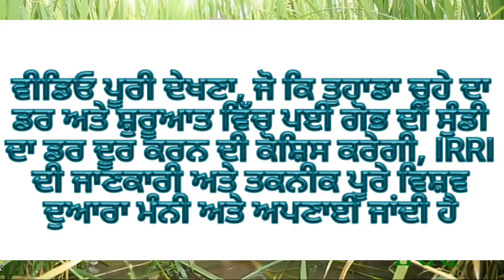Special character of Rice (ਝੋਨੇ ਦਾ ਵਿਸ਼ੇਸ ਗੁਣ) by SherGill Markhai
In this video a special of Rice discussed with the help of IRRI
Commentary from Leigh:
Among plant number, tiller number, and panicle (head) size, rice can generate grain yield in any number of ways. With a low plant population, it can tiller a lot to produce the required number of panicles. If it fails to produce enough panicles, the panicles can be large to still get the required number of grains. The result? Ask 10 different plant physiologists or breeders how to balance these components to get best yield and you will get 11 different answers! Human opinion aside, this flexibility offers a great way to overcome adversity. Any affliction, provided it takes a moderate toll evenly across the field and the sun shines, can be compensated for with subsequent growth and development patterns. This is why a few whorl maggots, a few snails, some wide row spacing or even some stem borers don't necessarily affect yield, even if the crop looks ugly at the time.

The one time this process breaks down is when afflictions persist—or often combine—to stop the compensation. Major snail attacks, intense injury through a major brown planthopper outbreak, or especially rats can cause an irretrievable gap in the crop or keep a gap open. This is particularly so if the sun does not shine so brightly or the rice matures quickly. We have the same problem with ducks in southern Australia. The intensity or the sheer persistence of the ailment can overcome rice's ability to compensate.

The crop is coming to that pleasing stage, when the panicles begin to turn downward under the weight of their grain. At last, the payback begins to appear.  The downside is that, by this stage, what we call the yield potential is set. We will get no more grains in the field with anything we do from now on ... we just need to fill them. Last year, I noticed quite a few empty grains in the field, not filled probably because the plants lacked enough carbohydrate (fuel gleaned from the sun) to fill them. I hope we will fill more this year.

In the end, a plant can fill only the grains if it dangles enough leaf area out to catch sunlight to make the fuel—no witchcraft here I am afraid! This is why many breeders love a big, wide flag leaf that keeps harvesting sunshine right up until the end, and this is why Achim was upset when he saw that many plants had not completely shaded the area around them.

Nothing left to do now, but wait until the harvest is near and pick the moment to drain the field.